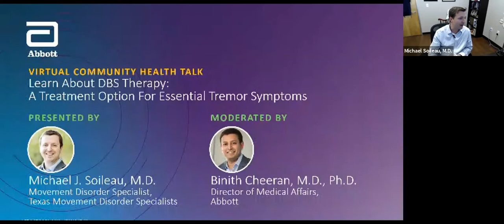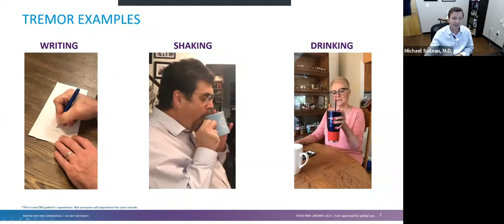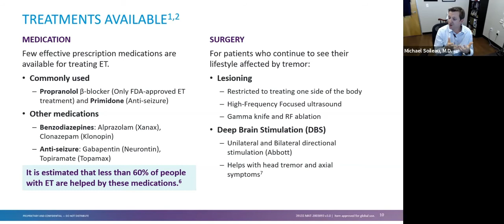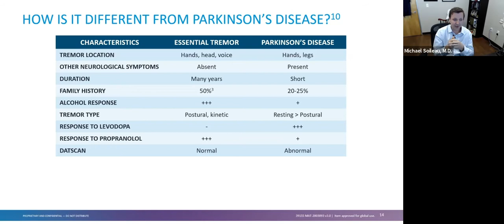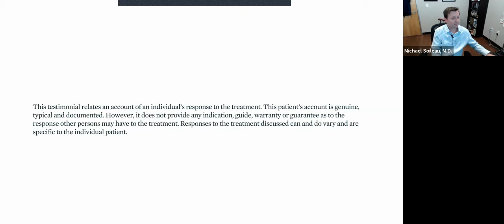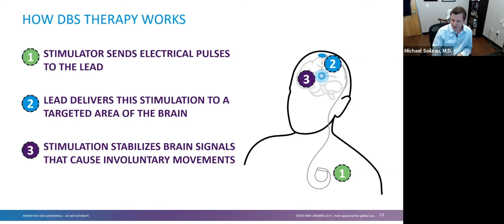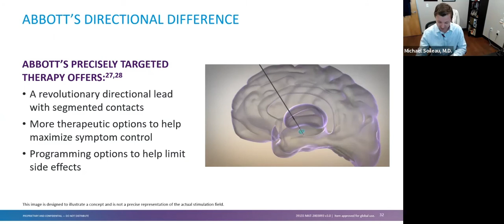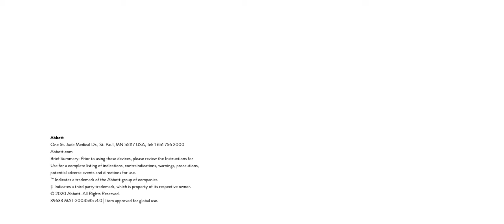How Deep Brain Stimulation (DBS) can better control your Essential Tremor Symptoms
Deep brain stimulation (DBS) could be an option to help treat your essential tremor (ET) symptoms. Watch this pre-recorded webinar to learn about Essential tremor, treatment options, why DBS could work for you and see real-life patient examples.

MAT-2004535 | Item approved for U.S. use only.